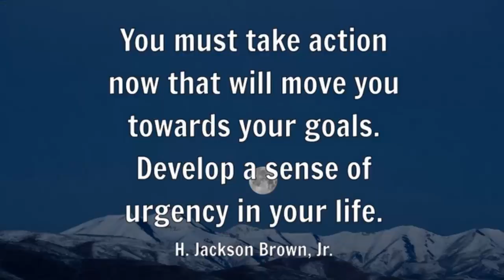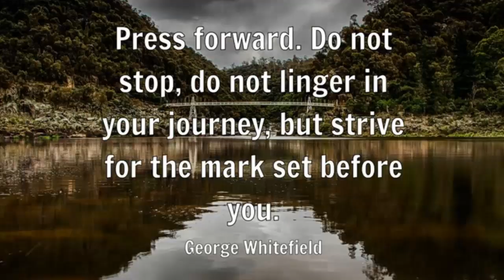10 Motivational Quotes - Part 7